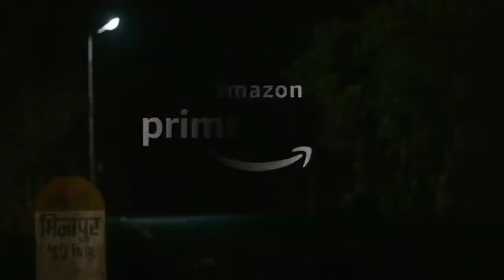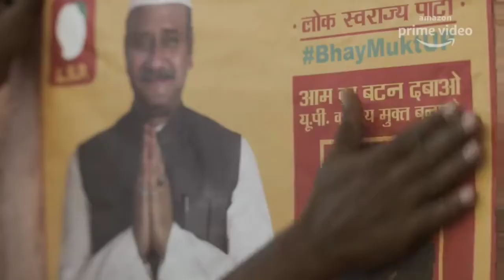Mirzapur 2 full review with star cast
But do the threats that Kaleen Bhaiyya fights off to protect his turf and strengthen his grasp on the underworld make the keenly anticipated follow-up to 2018's Mirzapur more gripping? Only marginally. One key difference between the two seasons is in the pacing of the narrative. Season 2, as expected, fires on all cylinders, but in an infinitely more controlled manner. The language continues to be gratingly coarse